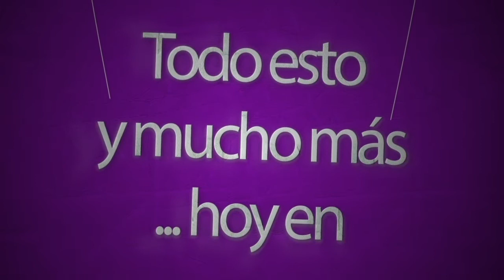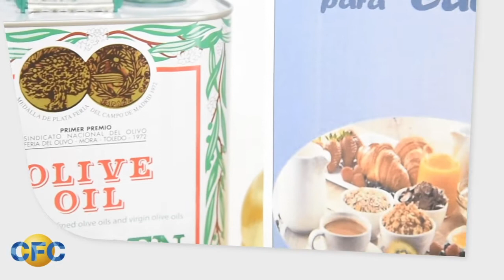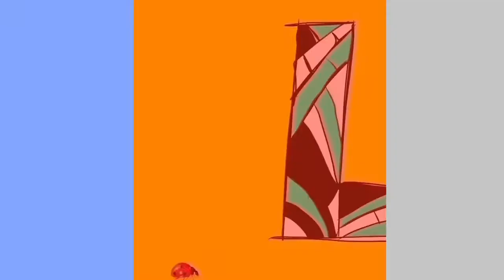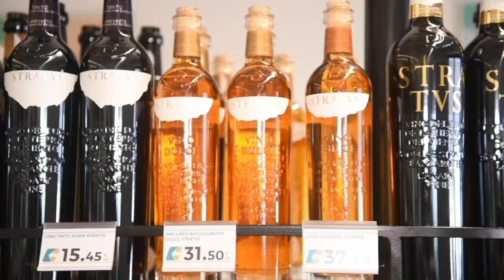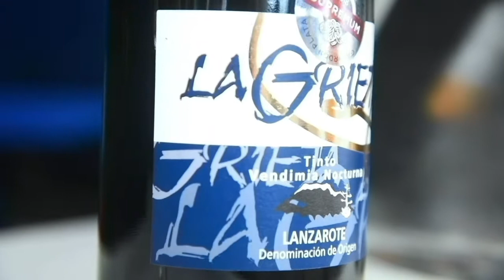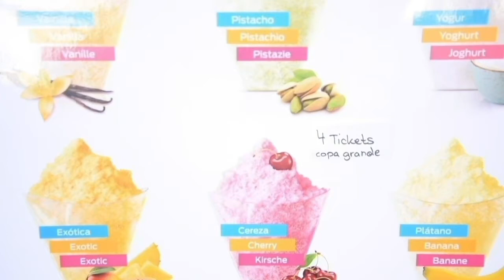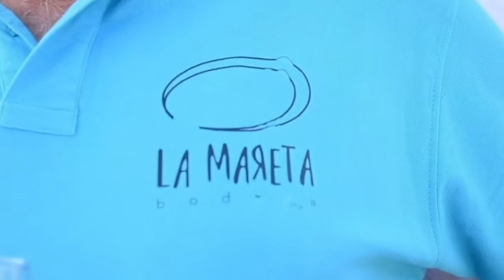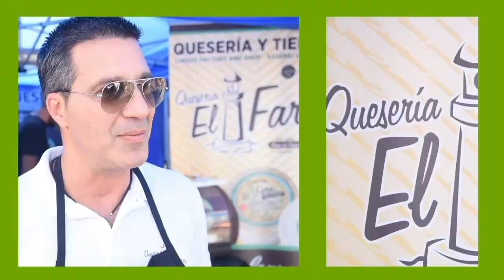MODA LANZAROTE TV Capítulo 85 "Ñam, ñam"